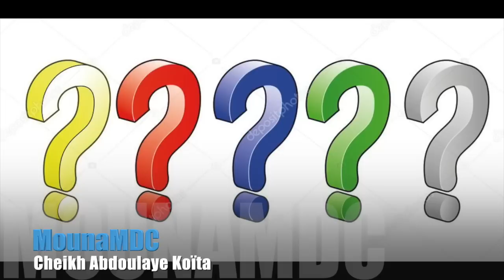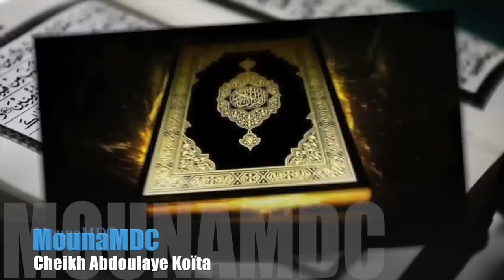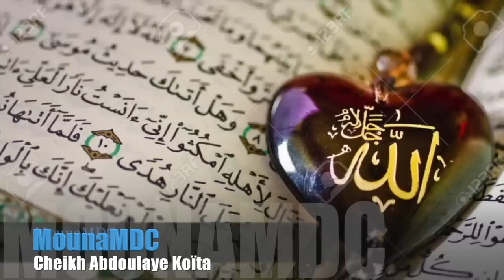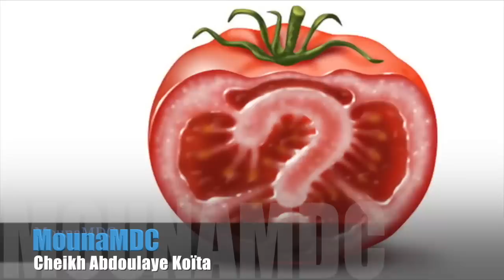j'ai un message pour vous Réponses Aux Questions par Cheikh Abdoulaye koita 01/12/2018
Par Cheikh Abdoulaye Koïta

   AL KAWSAR KOÏTA
           VOUS PRÉSENTE
لبسم الله الرحمن الرحيم  والصلاة والسلام على النبي الكريم وآله وأصحابه وسلم تسليما كثيرا

          الجواب لبعض الاسئلة
* من إمام الفاضل الشيخ عبدالله كويتا حفظه الله ورعاه*

Depuis BAMAKO   REPUBLIQUE DU MALI 🇲🇱
🌙- Le  Sam 23/03/1440 H هـ
☀- Le  Sam 01/12/2018 M م